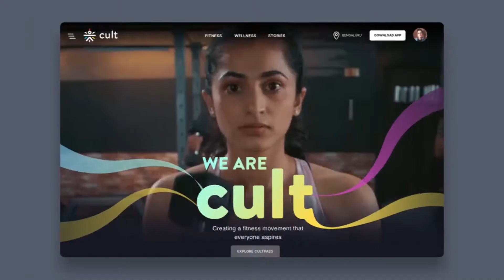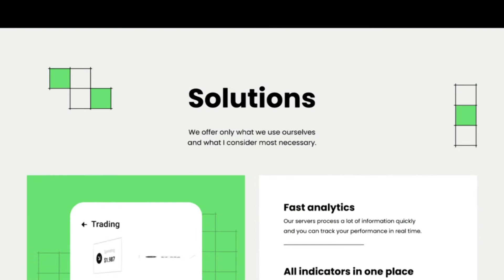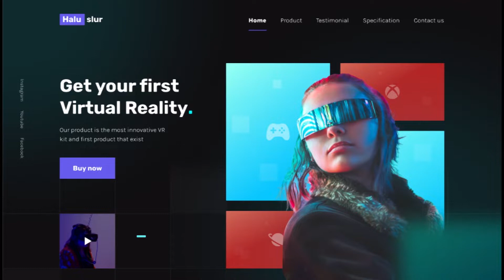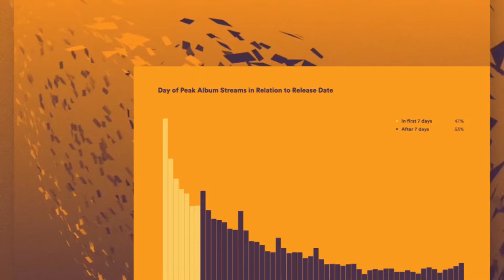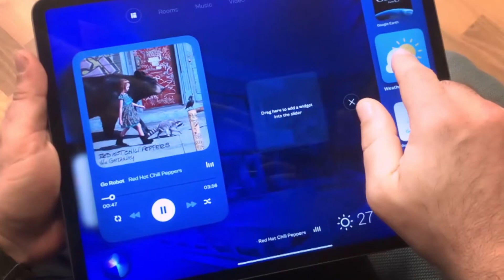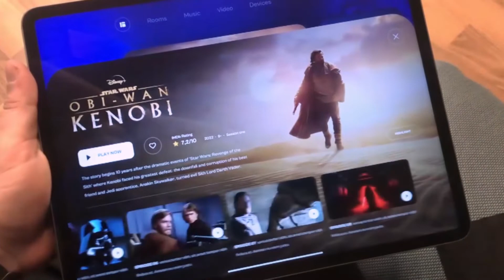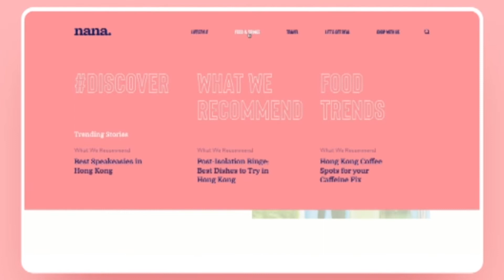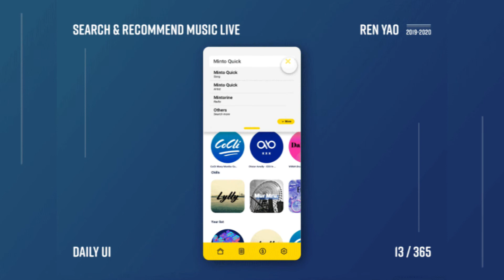Top 7 UX Design Trends for 2022-2023 | app design trends 2022 | latest UI design trends 2023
User expectations for a digital product, such as a website or an app, are influenced by new technology and features. It also has an effect on how people relate to it. Because of this, UX design guidelines are also being refined over time.
As consumer needs and contentment rise, so does the importance of UX design as a tool for increasing customer loyalty and happiness. Providing customers with the greatest user interfaces is part of your job description as a designer.
In order to keep up with the times, it’s important to lay the solid groundwork. In this case, a UI/UX Design Bootcamp is the best choice. Second, you must keep up with the newest trends and determine how to incorporate them into your designs.

Accordingly, we have highlighted the top seven UX design trends for 2023 in this guide. Let’s get started, shall we?

1. Personalization as a priority number one
2. Designs based on augmented and virtual reality
3. Visualized data
4. Animation and 3D design
5. Interactions at the smallest scale
6. A take on the minimalist trend.
7. More advanced cursors.

1. Personalization as a priority number one
As Netflix and Spotify know precisely what you want to watch and what you want to listen to, personalization has become an essential aspect of our everyday lives. And things will only get better in 2023.
The area of UX is predicted to go beyond customer happiness to include hyper-personalization. Instead, the emphasis is on developing an online experience powered by data that anticipates the requirements of customers before they ever express them.

This is where the concept of localization comes into play. Login choices may alter depending on the location of the user, for example.
2. Designs based on augmented and virtual reality
Virtual reality (VR) and extended reality (ER) are three of several emerging technologies that Meta has declared ambitions to use to create immersive digital experiences (XR).
Search
3. Visualized data

4. Animation and 3D design
Unique websites and apps are becoming more popular with many companies, particularly in the creative industries.
3D design and animations aren’t new, but they play an important part in user experience (UX). Use 3D approaches to enhance the user’s overall experience and engagement with your product.

As an example, consider the following from Pluto, a business that specializes in XR technology:
Pluto’s website has a wide range of 3D graphics and animations to improve the user experience. Its goods may also be seen via the UI.
Both established design tools and newer, more accessible 3D design tools are expected to grow in popularity as a result.

Websites :-

This video will explain to you how to buy hosting from Hostinger, Hostgator, Godaddy, Namecheap, etc.

Queries Solved:

Remember that I only connect to these businesses and their items because I believe they are of high quality, not because I will make money off of your purchases. You get to make the choice, and it's entirely up to you whether or not you decide to purchase something.